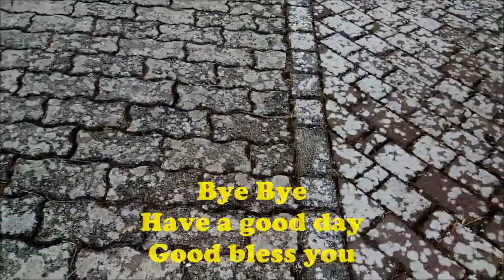Street Rescue Sad Stray Sweet Cat Abandoned In a Garden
While I walked down the street I came into a public garden where I saw a sad cat 😿 sleeping on the floor. A stray female cat abandoned by someone. She seems to be doing quite well even though she is very dirty. When she saw me he woke up and started meowing looking for company and caresses. Street rescue, sad and stray kitty cat abandoned in a public garden. Fortunately, the day is not cold and there is a lot of Sun ☀️. She wakes up walking, rolls on the ground and maybe wants to play. Then I decide to go get some croquettes because she is perhaps hungry. When I return, the cat is drinking water under a fountain ⛲ and runs towards me to eat the croquettes. He does not seem to be very hungry but still eats enough. Then I have to go away and say goodbye. May God bless all abandoned cats, dogs and animals. Funny kittens and cats videos. Enjoy. Street Rescue Sad Stray Sweet Cat Abandoned In a Garden.